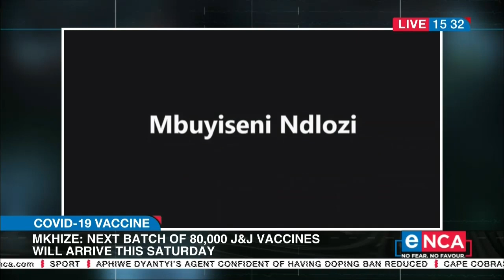COVID-19 vaccine | Health Minister Zweli Mkhize addresses parliament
Health Minister Zweli Mkhize addressed parliament on South Africa's progress in COVID-19 vaccination on Tuesday. Courtesy of DStv403